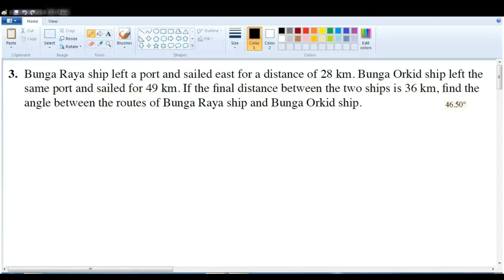F4 C9 课本 IP9.2 Q3